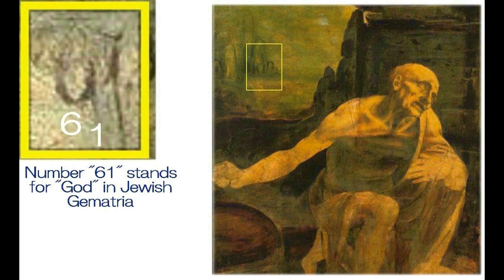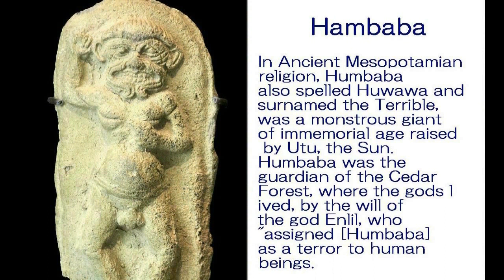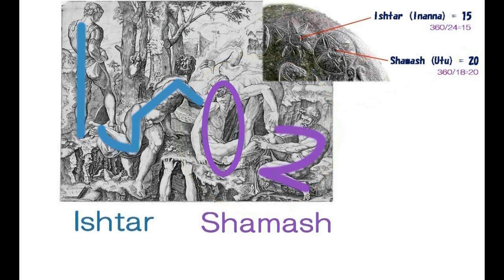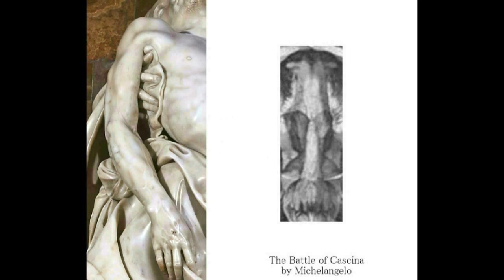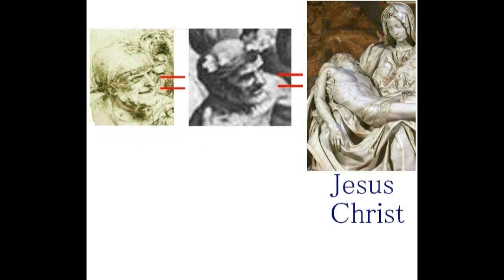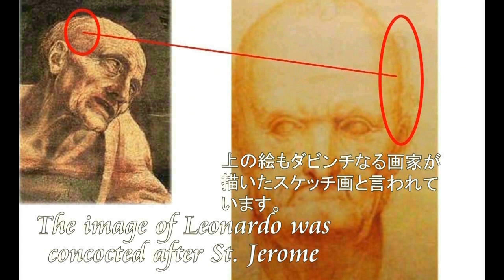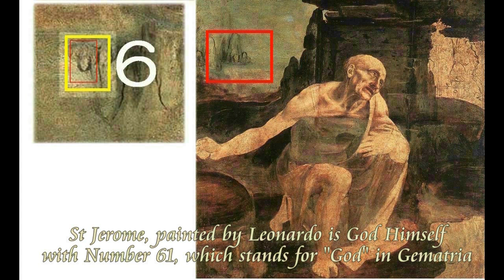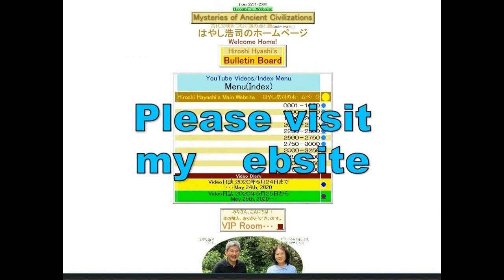4514【02 Entombment】God's Message,pretending”Unfinished”「未完」に見せかけた神から人間へのメッセージ＋４枚の大作Hiroshi Hayashi J